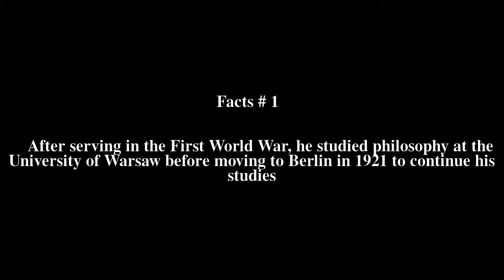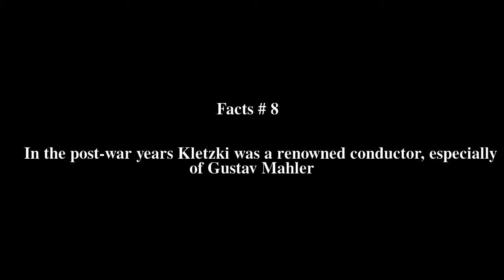Paul Kletzki Top # 10 Facts